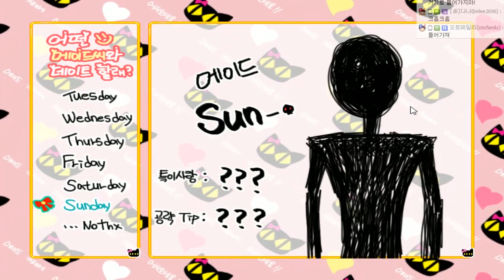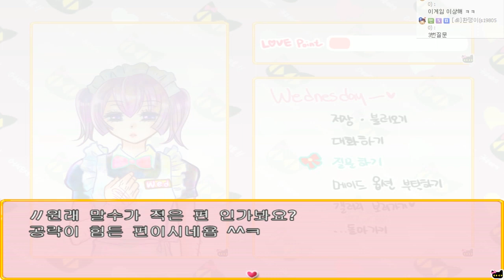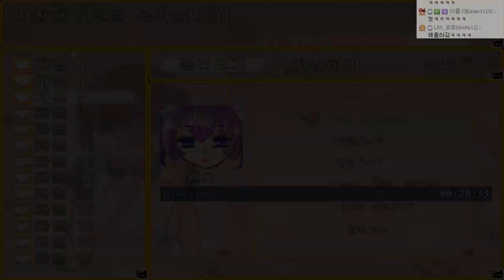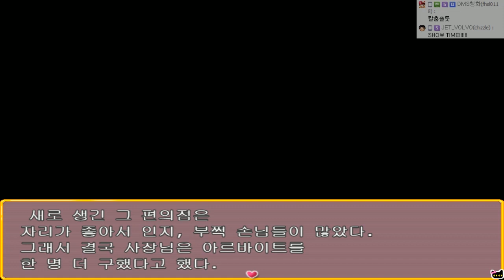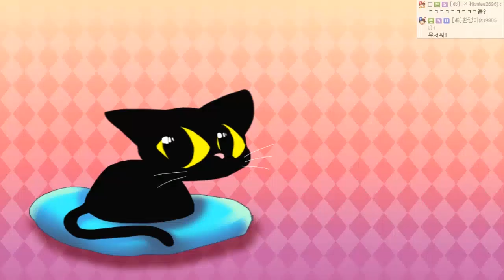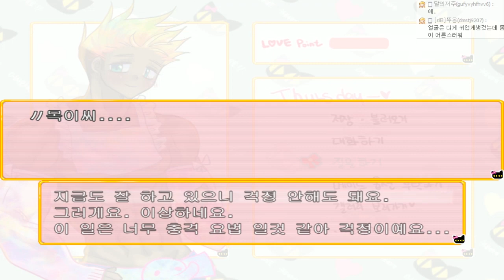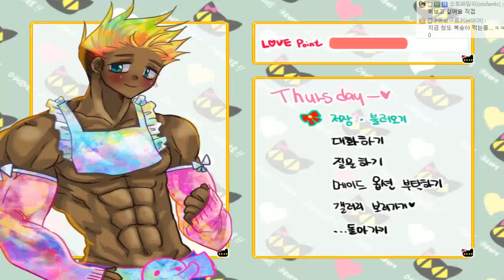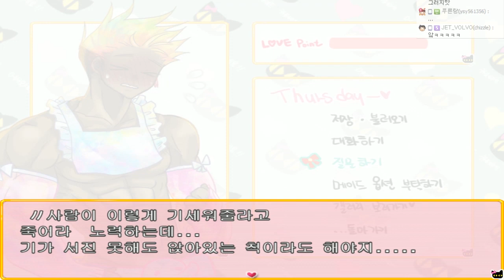더빙걸 병맛 미연시게임 메이드 카페에 어서오세요 2화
제작자 : 리베까
장르 : 미연시(를 만든다고 만들었습니다)
제작기간 :  약 한달
플레이 타임 : 2시간(예상)
게임타임 : RPG maker MV (국산쯔꾸르게임)
조작 :  PC